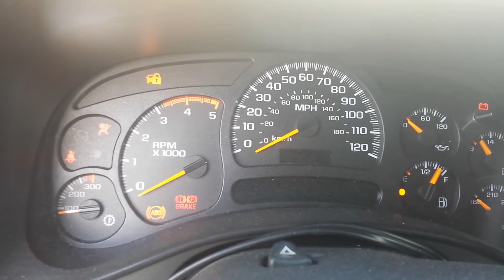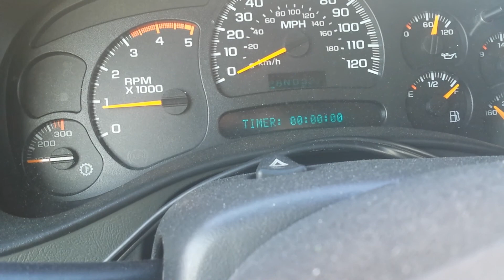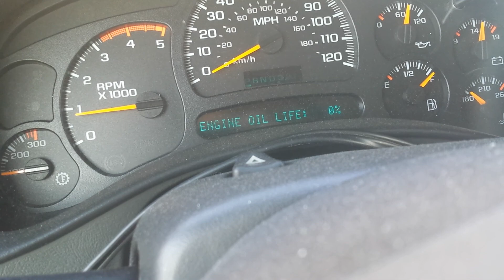2005 Duramax Start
Errands run in dirtymax